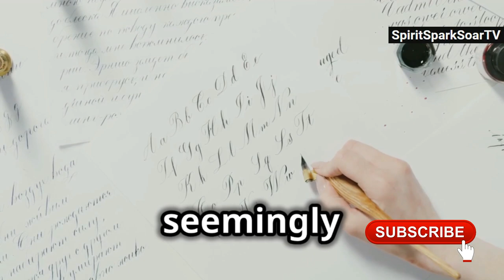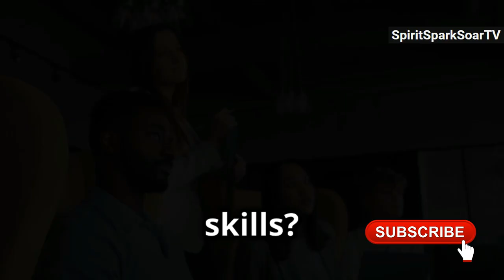Elon Musk: Motivation For Young People | Motivational Advice for Adults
Unlock Your Potential: Inspired Steps to Impact the World!

OUTLINE:

00:00:00 A Familiar Feeling
00:01:12 Be Useful
00:02:12 Learn Broadly
00:03:09 Find Your Intersection
00:04:05 Grow Up
00:04:59 Go Do It

easy ways to make a positive impact,
first steps to making a difference,
how to find your passion project and make a difference,
how to make a difference as a teenager,
how to make a difference as a student,
how to use my skills to make a difference,
how to make a positive impact in my community,
lifelong learner,
growth mindset,
personal development,
self discovery,

make a positive impact,
how to make a difference,
become a changemaker,
positive impact ideas,

Description:
In this video, we dive into practical advice inspired by Elon Musk on how to make a positive impact in the world. Whether you're in high school, college, or navigating your career, these tips will help you unlock your potential and create meaningful change. From being useful to embracing a growth mindset, we explore actionable steps to turn your dreams into reality.